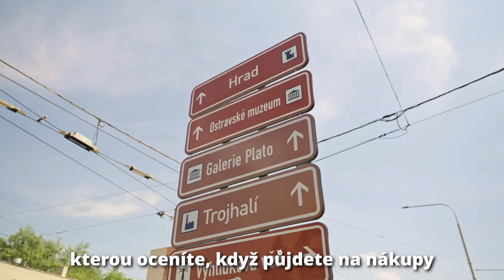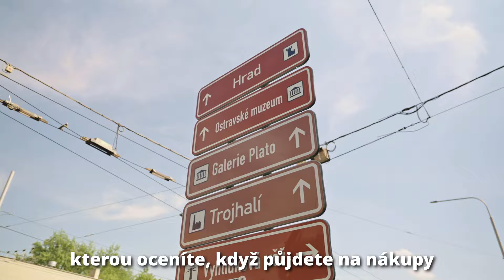Prodej bytu v osob. vl. 2+1 s balkónem, 50 m2, ul. Bohumínská, Slezská Ostrava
Hledáte zajímavý byt v osobním vlastnictví u centra Ostravy?

Mám pro Vás nabídku bytu s dispozicí 2+1 s balkónem, 50 m2 na ulici Bohumínská, Slezská Ostrava. Byt se nachází v 10 NP z 13 v domě po celkové revitalizaci (plastová okna, zateplení, vstupy, rozvody, střecha, výtahy 2x, ad.). Samotný byt prošel před několika lety částečnou rekonstrukcí - modernizované jádro, elektřina, plovoucí podlahy, dlažba, interiérové dveře, Byt je orientován na jiho až jihozápad, takže je velmi světlý a navíc s krásným výhledem na park a centrum Ostravy.

Díky umístění bytu je byt ideální pro pár, který chce mí výbornou dostupnost a žije aktivním městským životem. Slezská Ostrava totiž spojuje nejen dobrou infrastrukturu, kde cyklostezku, park, MHD, obchody, ale samotné centrum a zábavu máme kousek od domu. A díky měsíčním nákladům, které činí cca 4 tis. je tento byt nejen příjemný v nákladech, ale také vhodný jako investiční příležitost za účelem pronájmu. A k tomu přispěje také fakt, že je jedná o osobní vlastnictví bez žádného omezení vlastnického práva.

Zaujal Vás tento byt? Zavolejte mi, doplním Vámi požadované informace a rád Vám byt ukážu. Do té doby se mějte hezky, zdraví Vás makléř Michal.

Více informací najdete na webu nemovitosti (foto, video, popis, měsíční náklady, půdorys, vizualizace, lokalita, možnosti financování, prodejní cena ad.):

Michal Lesňák
Certifikovaný realitní makléř

Chcete i vy prodávat svou nemovitost profesionálně a efektivně? Napište mi nebo zavolejte a pomohu i Vám.

Dělám reality srdcem od roku 2011

Realitka roku 2023 - vítěz okresu